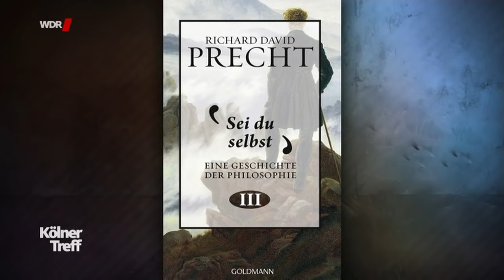Richard David Precht beim Kölner Treff | 31.01.2020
💎 Hunderte Precht-Auftritte kostenlos & werbefrei auf YouTube streamen

👁‍🗨 Inoffizieller Kanal • nicht monetarisiert • Anfragen & Kritik jeglicher Art gerne

⌚️ VIDEOKAPITEL
00:00:00 X
00:11:50 Sport
00:12:17 X
01:08:38 Philosophie & Entspannung
01:09:50 Digitalisierung - Restaurationsepoche
01:14:10 Optimismus
01:15:00 X
01:17:00 Precht in die Politik?
01:18:50 X
01:19:11 Fridays For Future
01:20:37 Geschichte der Philosophie des 19. Jahrhunderts
01:22:30 X